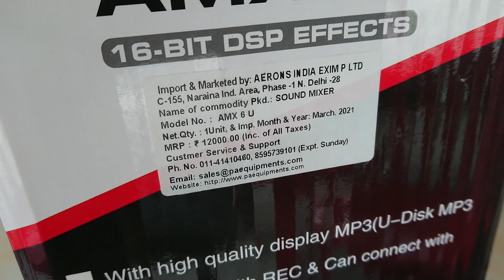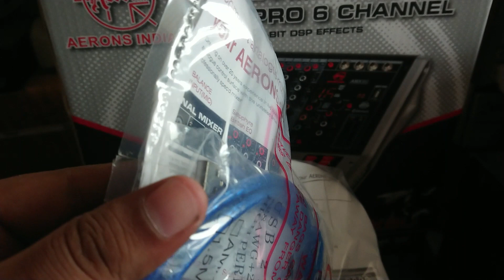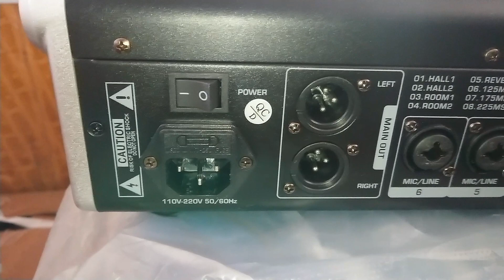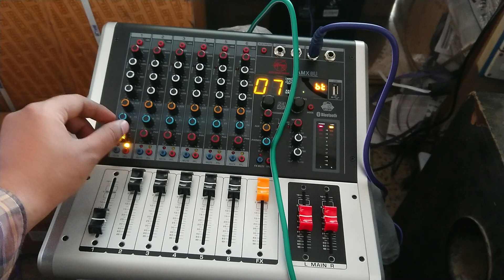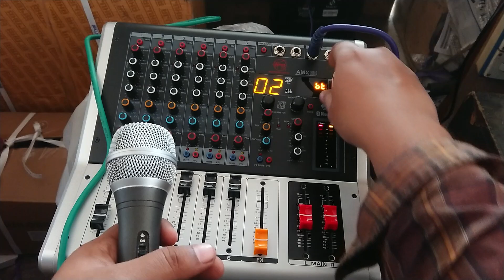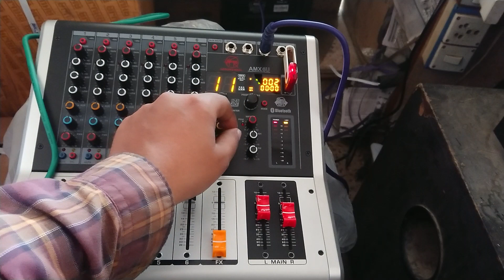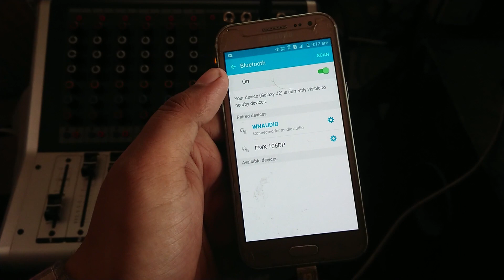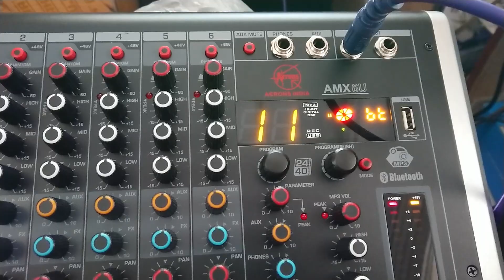AERONS AMX 6U MIXER UNBOXING & REVIEW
aerons 6 channel mixer

Studiomaster Mixer Air 6